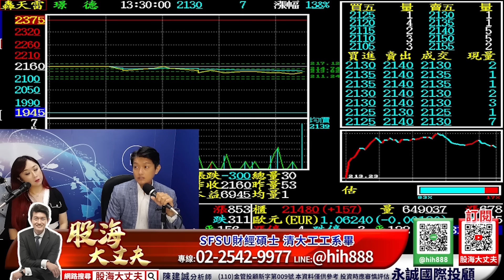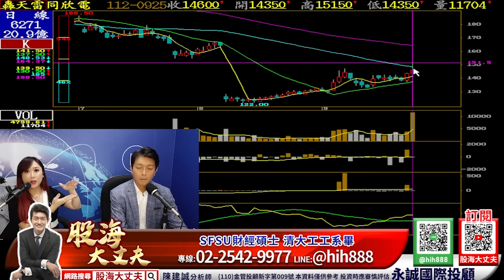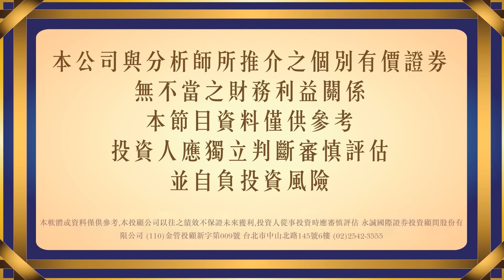低軌衛星概念股 昇達科 暴衝 這檔衛星手機材料集團股創波段高｜20230925｜陳建誠 分析師｜股海大丈夫｜廣播節目